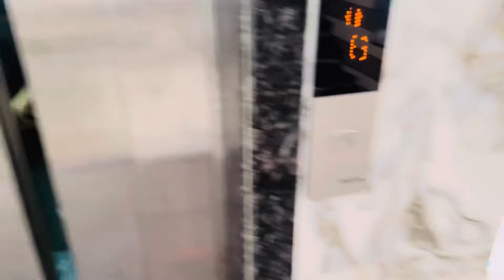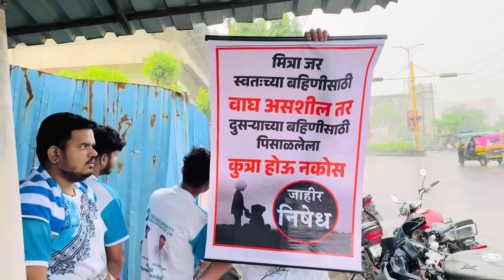७ थर लावताना पडलो🥹🫂❤️ || म्याक्षी घालून डेंजर dance🤣 || जाहीर निषेद🚫